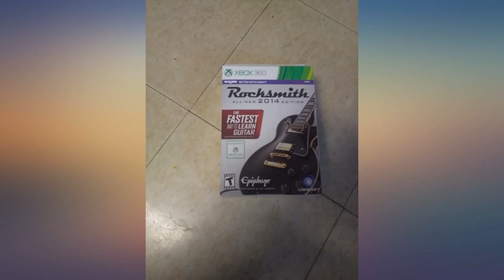Rocksmith 2014 Edition - Xbox 360 (Cable Included) review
Main Features:
A PROVEN METHOD TO LEARN GUITAR FAST National research studies have found that Rocksmith is the fastest way to learn guitar*. Over 95% of players have improved their skills. Whether you're a beginner or a seasoned player, Rocksmith gets you results, fast.*National study by Research Media Group Inc.. A REIMAGINED EXPERIENCE Newly redesigned menus and in-game interfaces are now clear, smooth, and blazing fast. It's never been easier to play along and get feedback on your performance as you go.. LEARN YOUR FAVORITE SONGS Select from over 50 hit tracks, ranging from alternative rock, to heavy metal, and more. You will learn to play your favorite songs, step-by-step and note-for-note, with tutorials along the way.. DESIGNED FOR EASE AND SPEED A new fully-customizable Riff Repeater lets you select your section, difficulty, and speed on-the-fly. Master Mode has been revamped to make learning by memory more approachable.. GET PLUGGED IN Rocksmith 2014 Edition is compatible with the original Rocksmith Real Tone Cable that plugs any real guitar** directly into Xbox 360, PS3, PC, or Mac. **Guitar requires standard 1/4" output jack.

Reviews:
Wow..Let me start by saying, I am about to turn 52..still a woman that loves makeup, having my hair done and yet here I am waiting to get callouses on my left hand so I can play Rocksmith even better!Call it middle age crises or just dreaming of one day being called up to play lead guitar with Led Zeppelin..lol..But since I had never picked up an electric guitar and didn't know the difference between a note and chord, I didn't feel I would learn anything. I wanted to, but where would I start?Bought an electric guitar ( mini-Fender) and Rocksmith. My life changed! My life?.. yeah because who knew at my age I would be able to play Foo Fighter's Everlong in one week!!??..Well I can and thanks to Rocksmith, I know my basic chords.I am so darn happy to have gotten this as an early birthday present to myself.Get it and thank you Ubisoft! Can't wait for more expansion packs and more songs I can purchase. Money so well spent. Off I go to learn Radiohead's Karma Police.